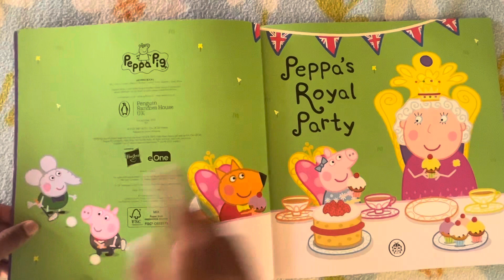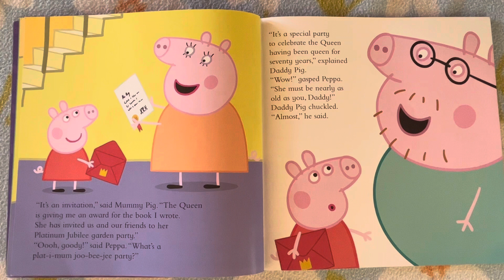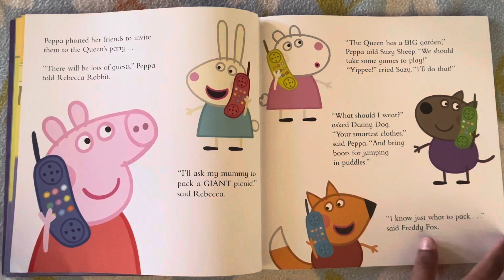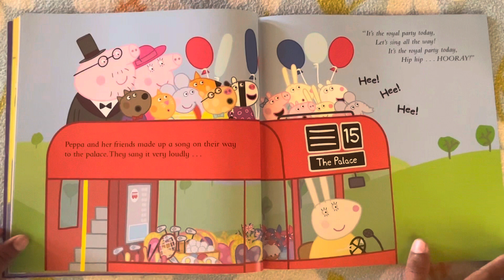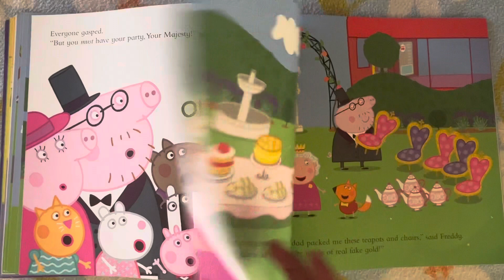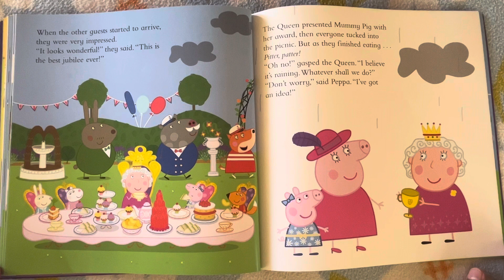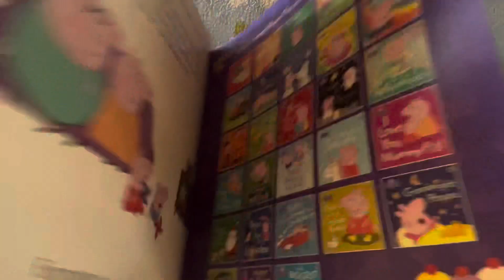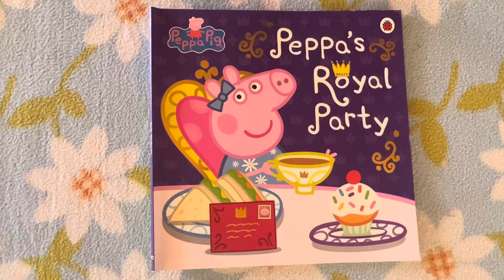Peppa Pig/Peppa Ki Kahani/ Peppa’s Royal Party/ Lilly Aur Dazzy Ke Sath/